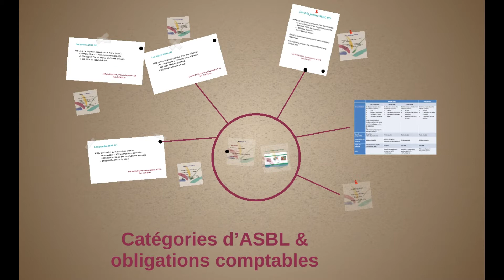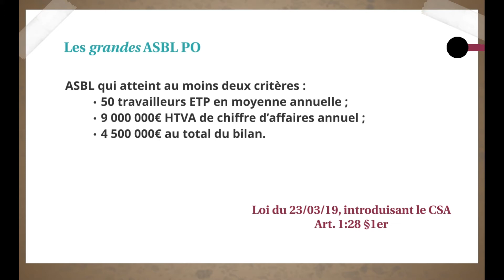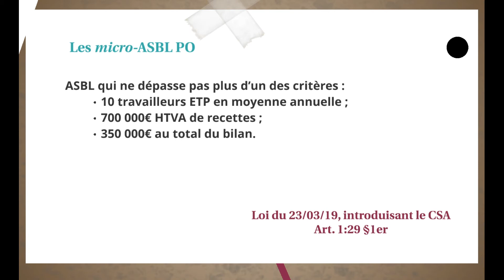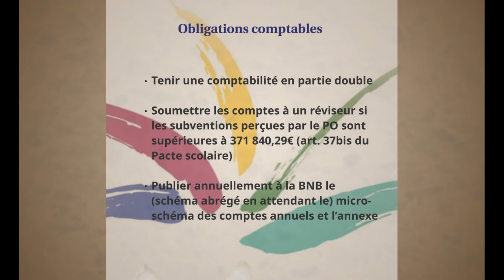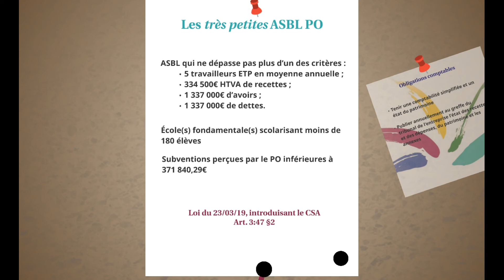Les catégories d’ASBL et leurs obligations comptables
Vidéo expliquant les différentes catégories d’ASBL définies dans le Code des Sociétés et des Associations (CSA) ainsi que les obligations auxquels elles sont soumises pour la tenue de leur comptabilité.